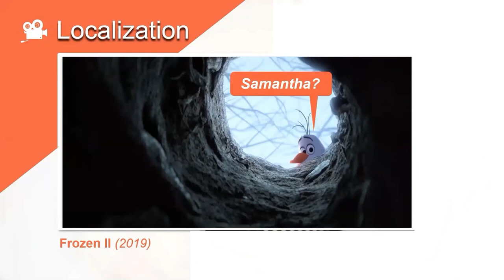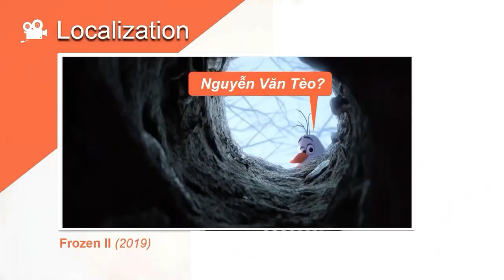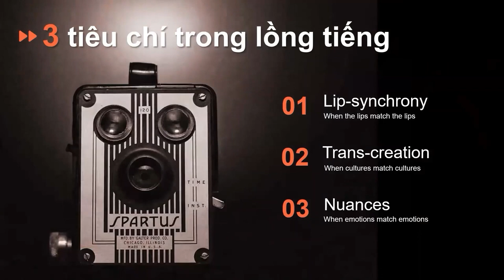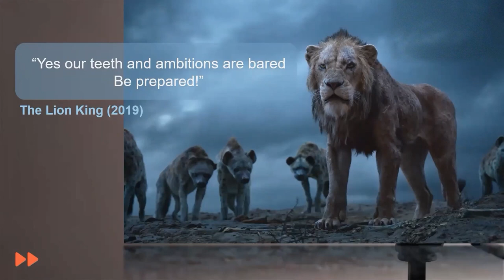MOVIE DUBBING: A CHALLENGE FOR VIETNAMESE’S LIMITS | Lucas Luan Nguyen | TEDxHANU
As an important part of life, cinema is no longer just a form of entertainment. Many films have evolved into cultural phenomena and are now employed as forms of communication. In order for each film's ideals to be shared beyond national lines, the film translator serves as a crucial connection, bringing people closer together via meaningful messages. This will be the next topic at TEDxHANU 2021: FUTURE WEAVERS.
With a significant expertise in the field of cinema Vietnameseization, Mr. Lucas Luan Nguyen will be the speaker to bring us interesting perspectives on this topic.

This talk was given at a TEDx event using the TED conference format but independently organized by a local community. Mr. Lucas, who describes himself as someone who "lives with words," is an expert in the film industry who is working as a film translator, film critic, and film marketer. Besides, he is also known to many people as a Film Influencer. Despite being at a very young age, he has had many remarkable achievements in his career such as
- Lecturer in film criticism at the University of Economics and Finance
- Reporter/critic at the International Film Festival Rotterdam 2018
- Film critic at Vietcetera
- In charge of English subtitles for the movie Sky Tour (2020) by Son Tung M-TP
- Marketing content creator for films such as The Third Wife (2019), Rom (2020), Blood Moon Party (2020), Raya and The Last Dragon (2021)
- Participated in writing Vietnamese lyrics for the soundtracks of The Lion King (2019), Encanto - Miracle Land (2021), as well as being in charge of Vietnamese dubbing for many big movies of Disney, Netflix, Paramount... This talk was given at a TEDx event using the TED conference format but independently organized by a local community.